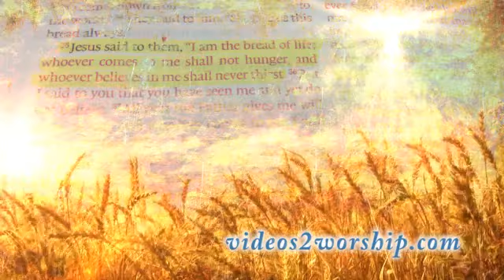Christ Is The Bread Of Life Background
Download HD at